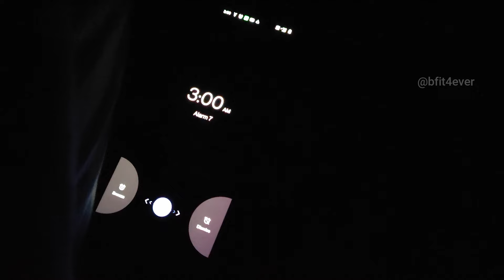TABATA DAY 10 - 100 DAYS CHALLENGE by Acu Hr.P.M.Umar Farook bfit4ever -be fit for ever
BE FIT FOREVER 100 DAYS FITNESS CHALLENGE -Tabata Day 10 is a rest day. enjoy. see you on day 11 be fit for ever-bfit4ever

WORKOUTS:
nil

Editing
Acu Hr.Rameez